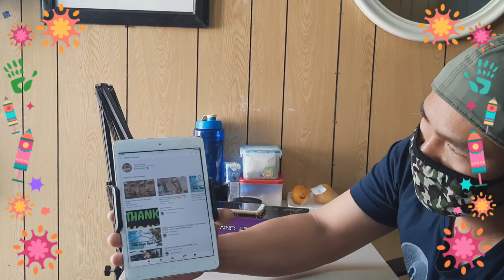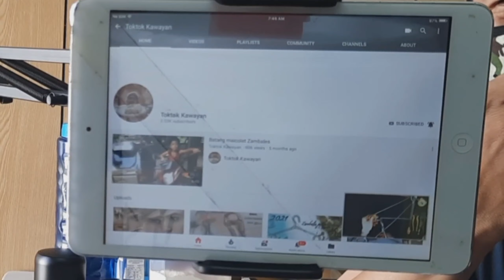Professional Mobile Tablet Universal Stand | Best Tablet Universal Stand | Toktok Kawayan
Professional Mobile Tablet Universal Stand

Maganda pong gamitin, pwedi kahit saan at pwding mag vlog or tutorial na gagawin magaan at mas ok hehehe para sakin ,,